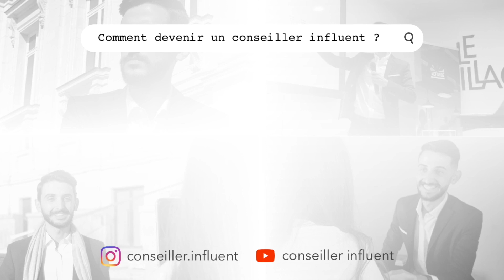#3 Conseillers immobiliers, comment communiquer sur les réseaux sociaux?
Quel type de contenu proposer dans vos publications ? Pas de problème, le syndrome de la page blanche, ça arrive à tout le monde. Apprenez à construire votre ligne éditoriale avec cette vidéo !

🏡 Bienvenue sur la chaîne des Conseillers Influents

‒‒‒‒‒‒‒‒‒‒ Formations ‒‒‒‒‒‒‒‒‒‒

‒‒‒‒‒‒‒‒‒‒ Ressources offertes ‒‒‒‒‒‒‒‒‒‒

‒‒‒‒‒‒‒‒‒‒ Qui suis-je? ‒‒‒‒‒‒‒‒‒‒

Je m’appelle Clément Réau, directeur de l’agence Reau3D.com et fondateur de la communauté Conseiller Influent

J’aide les professionnels de l'immobilier à générer des prospects à la demande et dominer leur marché local.